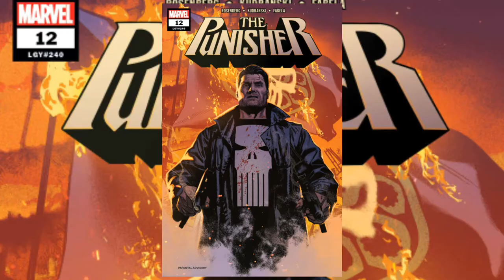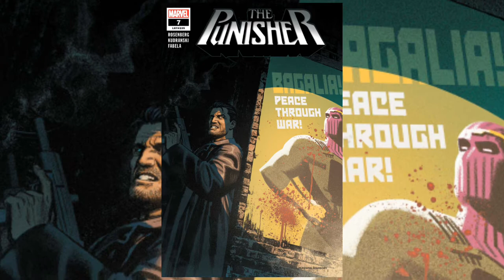Hidden Story of Punisher!! [ENGLISH]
The Punisher (Francis "Frank" Castle, born Castiglione) is a fictional antihero appearing in American comic books published by Marvel Comics. The character was created by writer Gerry Conway and artists John Romita Sr. and Ross Andru. The Punisher made his first appearance in The Amazing Spider-Man 129 (cover-dated February 1974).

The character is depicted as a Sicilian-American vigilante who employs murder, kidnapping, extortion, coercion, threats of violence, and torture in his campaign against crime. Driven by the deaths of his wife and two children, who were killed by the mob for witnessing a killing in New York City's Central Park, the Punisher wages a one-man war on crime using various weapons. His family's killers were the first to be slain. A war veteran and a U.S. Marine Corps Scout/Sniper in Force Recon, Castle is skilled in hand-to-hand combat, guerrilla warfare, and marksmanship. He is well known by his skull motif on his chest, originally envisioned as a skull and crossbones on his right breast.

In this channel we make video's about marvel character. The character's Origin and History are focused on this channel. Some people doesn't know some of the marvel character, They can improve there knowledge about Marvel Characters by watching videos on this channel. If any one have any suggestions for this channel plz send us a comment. You can also ask for any Marvel Character that you need to know.